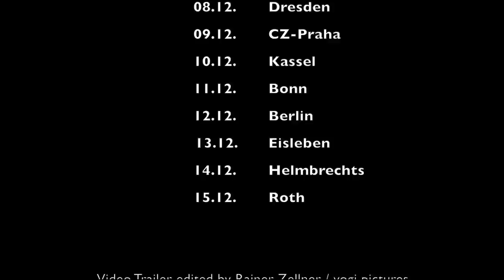5. Bluegrass Jamboree - Festival of Bluegrass & Americana on Tour VIDEO PREVIEW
5. Bluegrass Jamboree - Festival of Bluegrass & Americana on Tour  (Germany and Czech Republic) featuring: Red Tail Ring (USA), The Carper Family (USA), The Foggy Hogtown Boys (CAN) plus Festival Finale Session

Video Trailer edited by Rainer Zellner / yogi pictures
Thanks to all video producers for permission to use their work.